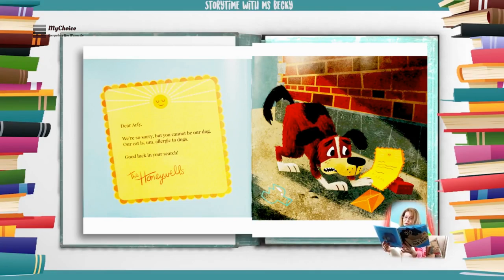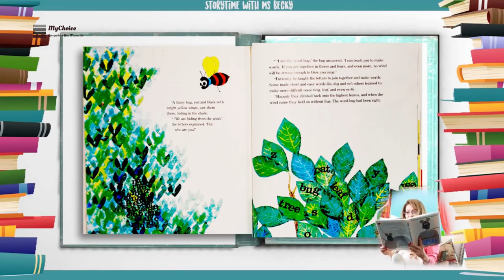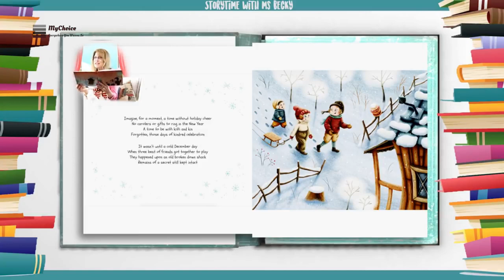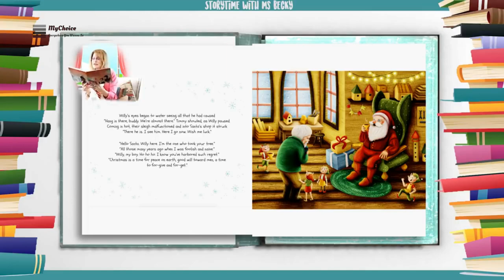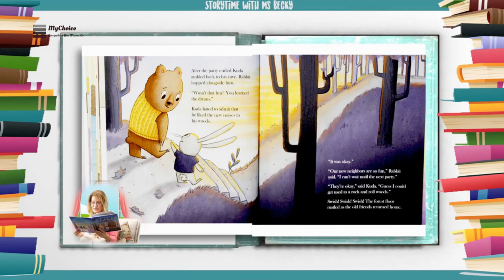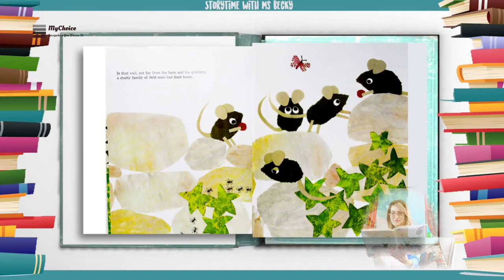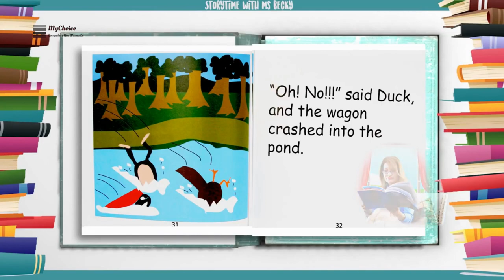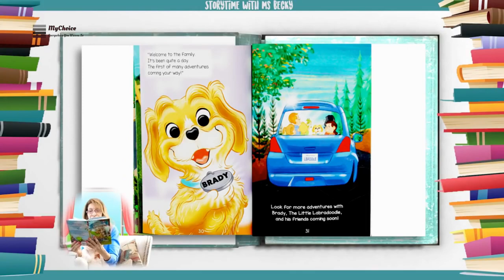Bedtime Stories For Kids- Reading Aloud To Children - Communication Builder - Part 2